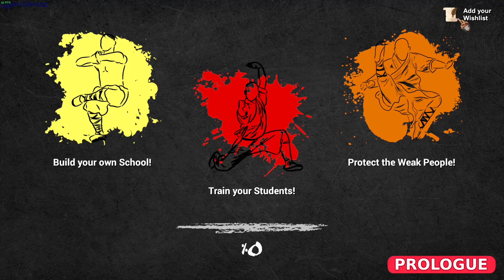Fight School Simulator gameplay - GogetaSuperx